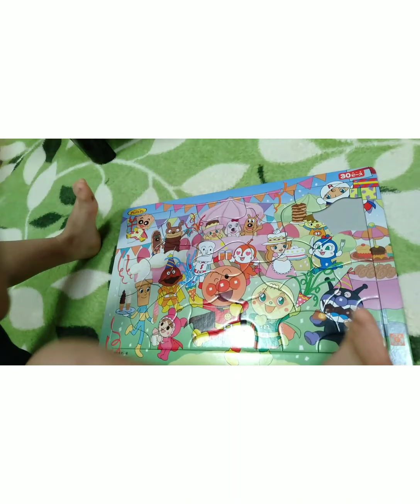3years old Hiro can do puzzle?